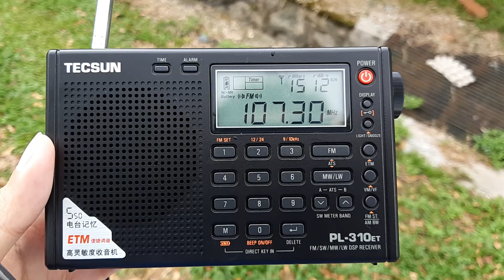Melody FM 107.3MHz Gunung Ledang received in Balakong, Selangor (TECSUN PL-310ET vs. PL-380)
0:00-0:45 TECSUN PL-310ET
0:46-1:31 TECSUN PL-380

Both receivers show STEREO indicator when received Melody FM 107.3MHz from Gunung Ledang, Johor in Balakong, Selangor with 120km distance.

Melody FM is playing 周華健 Wakin Chau - 風雨無阻 which is my all time favorite song. (Song courtesy of Rock Records Taiwan).